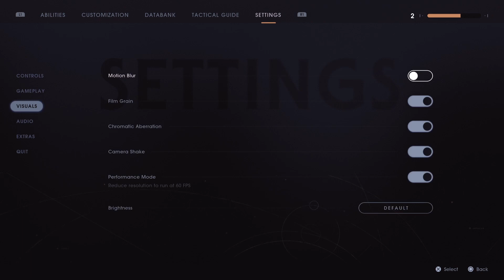Star Wars Jedi: Fallen Order Part 17. Cal vs THE NINTH SISTER